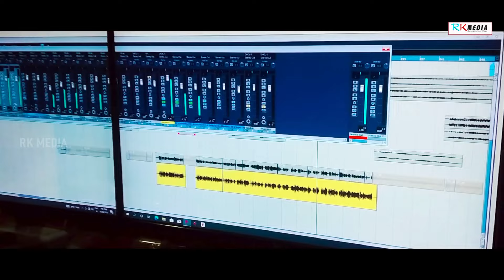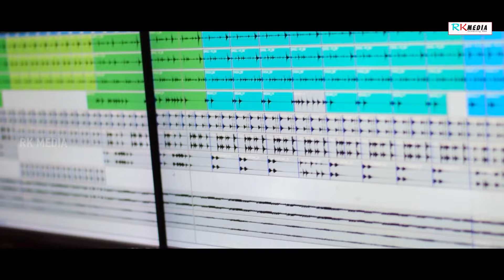Fashion Bali | Dushmanta Suna | Tapaswini Das | Sambalpuri | RKMedia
Song: Fashion Bali
Singer: Dushmanta Suna & Tapaswini Das
Lyrics: Narendra Tandi
Genre: Western
Language: Sambalpuri
Category: Studio Version

Related: RKMedia, sambalpuri, music video, fashion bali, dushmanta suna, tapaswini das, studio version, dance video